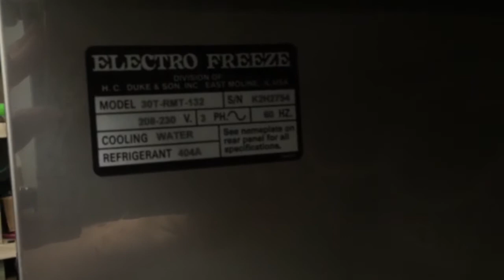Electrofreeze 30T-RMT Soft Serve ice Cream Machine